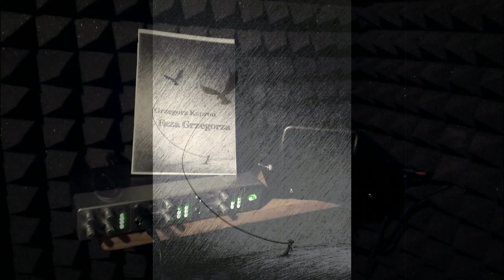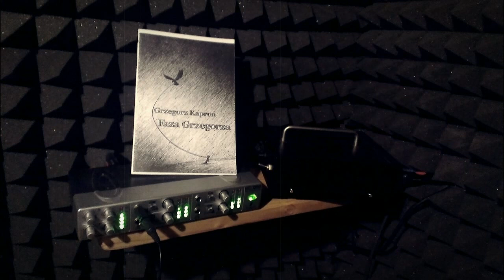Faza Grzegorza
Tekst/Wokal - Grzegorz Tomasz Kaproń
Muzyka/Gitara 1 - Edyta Prokopiuk
Gitara 2 - Marcin Śpiewak
Bas - Adam Lato